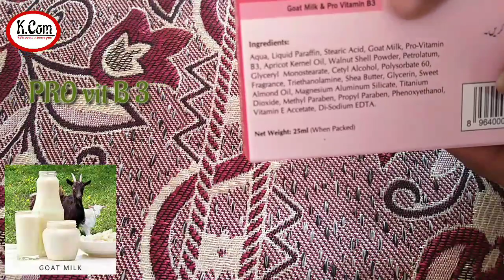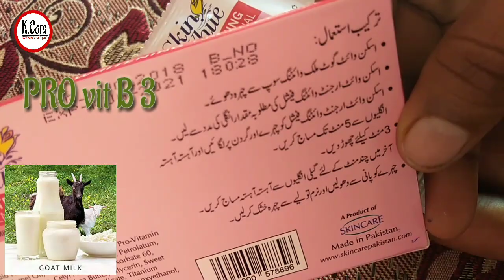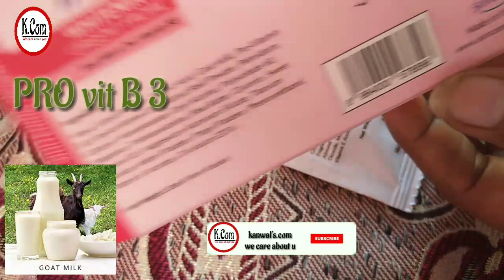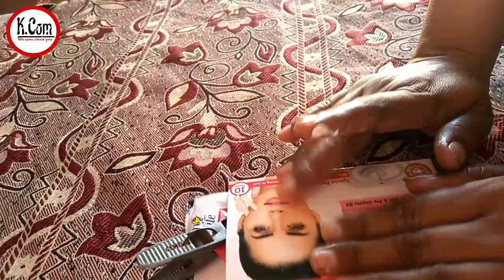SKIN WHITE URGENT FACIAL|SPECIAL FORMULA|WHITENING JUST IN 30 RUPES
Hello friends iam kanwal
Today iam shearing with you SKIN WHITE URGENT FACIAL
WITH GOAT MILK & VITMAN B3
SPECIAL FORMULA

METHOD OF UES:
Apply sufficient amount of skin white urgent facial
Massag upto 5 mints
Leave cream on your skin upto 3 mints
Then wash your face

Friends also viwe my other videos for beauty & fairer skin & hair treatment

Cleaning ideas

Bleaching hands with hydrogen peroxide

Night cream formula with fair and lovly cream

Coffee face scrab

Best bleach cream in market

Magical skin whitener face pack

DIY skin bleaching with hydrogen peroxide

Market bleach cream ND it's alternative

Fair and lovly face pack

Dodh Wali sanwayan

Skin white bleach cream

Skin polish with fair and lovly

Aloo k kabab

It's kanwal's.Com